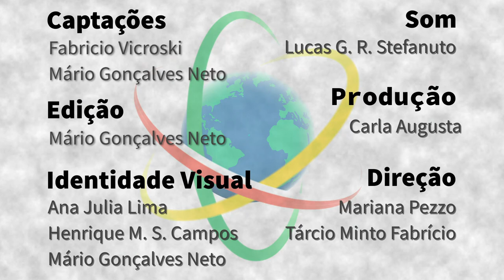Polônia - Fabricio Vicroski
Arqueólogo e historiador com formação de caráter interdisciplinar, Fabricio J. Nazzari Vicroski é professor colaborador em atividades de pós-graduação, pesquisador e responsável técnico pelo Laboratório de Arqueologia do Núcleo de Pré-História e Arqueologia da Universidade de Passo Fundo (UFP). Iniciou seus estudos em Arqueologia na Polônia durante intercâmbio realizado na graduação, dando continuidade em sua formação em História no Brasil, buscando informações complementares que dialogassem com a Arqueologia. Vicroski conta da sua tese de doutorado junto ao Instituto de Arqueologia da Universidade de Wrocław (Breslávia), sobre a redução jesuítica de Santa Teresa del Curiti, e de como os impactos de episódios históricos envolvendo indígenas, jesuítas e bandeirantes refletem na sociedade até hoje. O pesquisador, de família polonesa, também comenta sobre o potencial de colaboração entre a Polônia e o Brasil, que recebe a terceira maior diáspora de poloneses no mundo.

Sapiência BR – Polônia é uma parceria entre o Laboratório Aberto de Interatividade para a Disseminação do Conhecimento Científico e Tecnológico (LAbI e a Embaixada do Brasil em Varsóvia. A série apresenta o trabalho e a trajetória de brasileiras e brasileiros que desempenham atividades de CT&I na Polônia, com foco no estabelecimento de pontes entre os dois países.